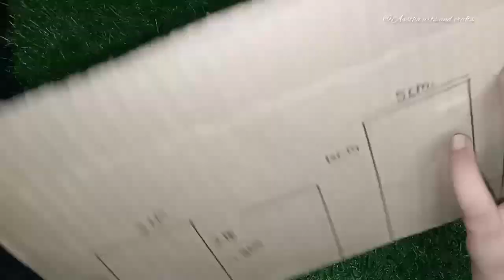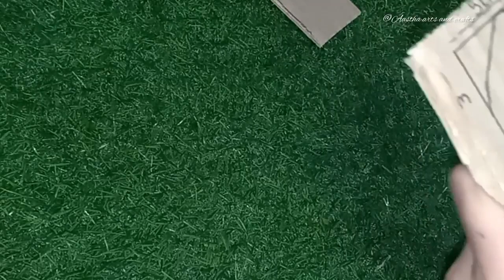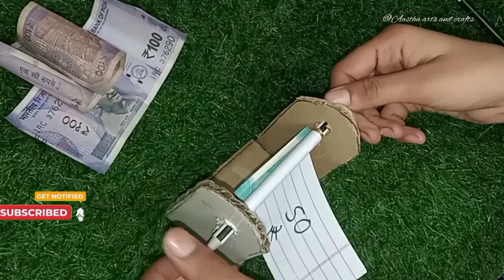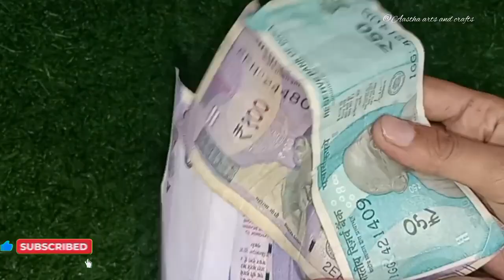क्या आप भी पैसे कमाना चाहते हैं तो ये बिडियो आपके लिए घर बैठे लाखो रुपए कमाए money Bank 🏦craft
क्या आप भी पैसे कमाना चाहते हैं तो ये बिडियो आपके लिए घर बैठे लाखो रुपए कमाए money Bank 🏦craft art paise kaise kamae Ghar baithe paise kamae Ghar per baithe paise kaise how to make money to home panting craft rangoli drawing #@Aastha arts and crafts